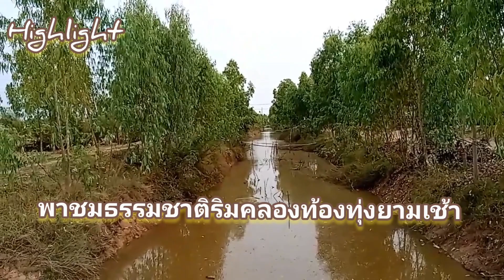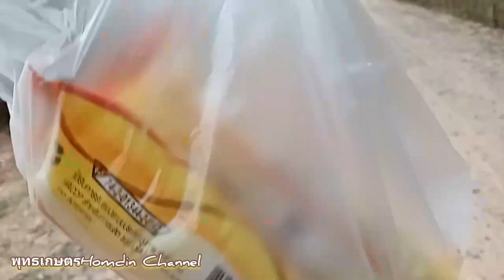Ep665 ยามเช้าๆพาชมธรรมชาติริมคลองและท้องทุ่งอากาศเย็นสบายกับน้องวัวจ้า nature